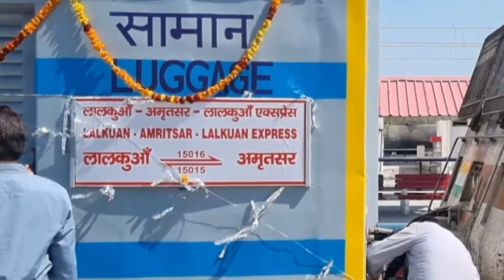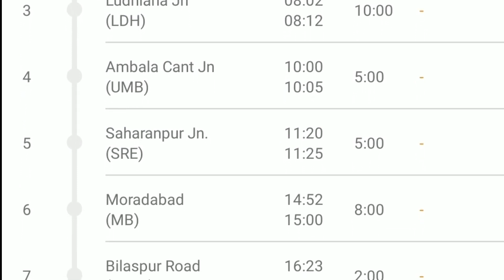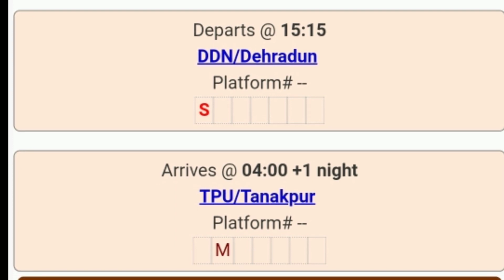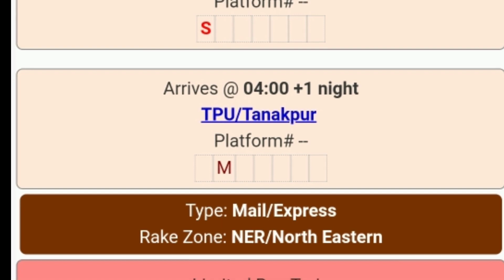14615/14616Amritsar - Lalkuan Weekly Express (via Kashipur)अमृतसर - लालकुआँ एक्सप्रेस